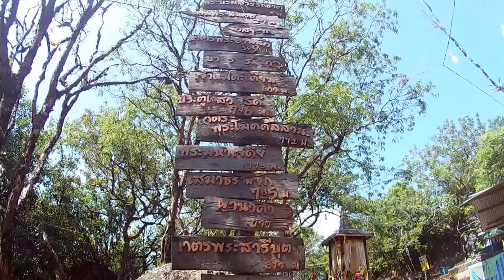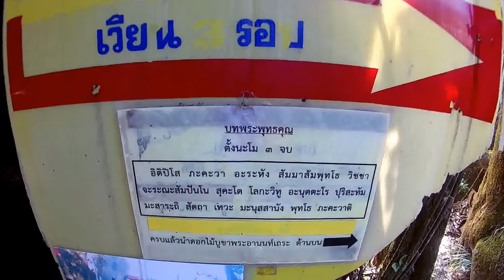การเดินจากรอยพระพุทธบาทพลวง ไปบริเวณผ้าแดง เขาคิชกูฏ จันทบุรี 2561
รีวิวเส้นทางเดินไปผ้าแดง จากรอยพระพุทธบาท เดินผ่านป่าขึ้นเขาไปถึงจุดสูงสุดของเขาคิชกูฏ แล้วเดินเลยต่อไปที่บริเวณผ้าแดง ระยะทางทั้งหมดประมาณ 1 กิโลเมตรครับ

เจตนาที่นำคลิปนี้มาลงเพื่อให้พิจารณาก่อนตัดสินใจ สำหรับผู้สูงอายุ หรือใครที่มีเด็กเล็กๆมา เพราะเส้นทางค่อนข้างลำบากพอสมควร แต่ก็มีเชือกมีอะไรอำนวยความสะดวกให้พอสมควร ... หากศรัทธาแรงก็เชิญได้เลยครับ ไหนๆก็ไปแล้วทั้งทีเนอะ